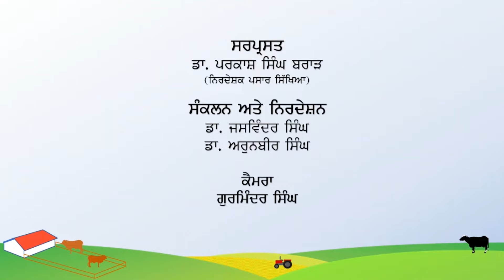Pashu Palan Sunehe 26:Importance of Milk in Human Life: ਮਨੁੱਖੀ ਜੀਵਨ ਵਿੱਚ ਦੁੱਧ ਦੀ ਮਹੱਤਤਾ